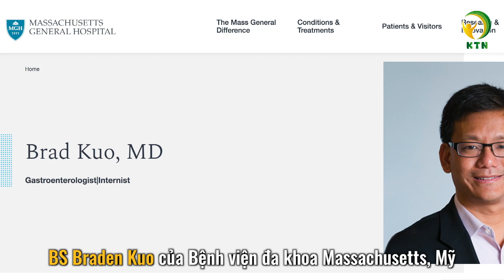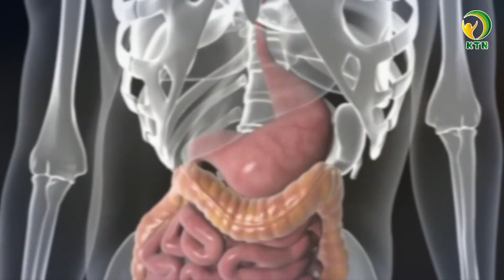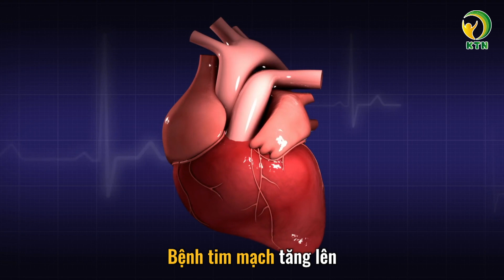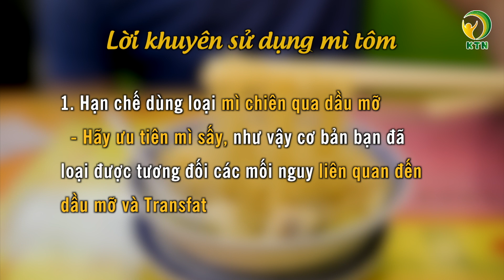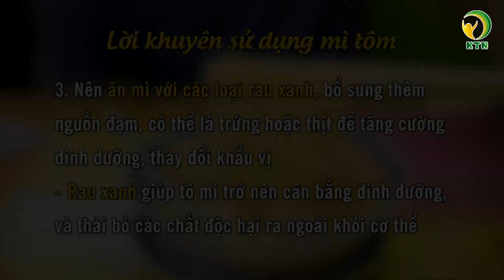PGS.TS Nguyễn Duy Thịnh: Mì tôm không có tội!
Chào mừng quý vị trở lại với chương trình Sống Khỏe Mỗi Ngày của Khỏe Tự Nhiên!
Thưa quý vị, mì gói ra đời cách đây hơn 60 năm, và nhanh chóng trở thành đồ ănnhanh phổ biến, yêu thích của nhiều người nhờ sự tiện lợi, giá thành rẻ mà vẫn rất ngon miệng.

Trong cuộc sống hối hả như hiện nay, việc phát minh ra mì gói khiến cho những người bận rộn có thể tiết kiệm thời gian hơn. Thế nhưng, nhìn ở phương diện sức khỏe, đồ ăn này có thực sự mang lại lợi ích cho chúng ta?
❂ CÁC KÊNH CHÍNH THỨC ❂
 ► Hãy góp ý, đề xuất ý tưởng để chúng tôi có thể tạo ra nhiều sản phẩm chất lượng hơn nữa (Please comment, propose ideas so we can create more quality products).
► © Nếu có bất kỳ vấn đề gì liên quan đến bản quyền, mong chủ sở hữu thông báo cho KTN qua email: (If there are any issues related to copyright, please notify the owner by email: . Sincere thanks).
 ► © Quý vị đừng reup video từ KTN. Hãy chia sẻ và ghi nguồn hoặc tự sáng tạo nên sản phẩm của riêng mình (Do not reup videos from KTN. Share and source or create your own product).
KTN xin chân thành cảm ơn! (KTN thank you!)